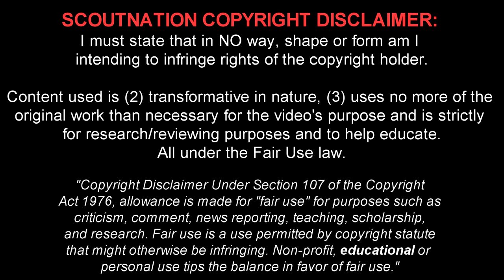YERRY MINA - Welcome to Barcelona - Insane Defensive Skills, Goals & Assists - 2017/2018 (HD)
Yerry Mina ► ScoutNation™ - Home of Football: Reviews for YOU, chosen by YOU.
Yerry Fernando Mina González is a 23 year old Colombian footballer who plays for FC Barcelona. This video shows all of his goals, assists and overall play from International friendlies, World
 Cup Qualification South America, the Cup of South America, the Brazilian National Cup, State League and 1st division of 2017/18 season.

Song Name #1: Kubix - Space Jam
Song Name #2: Vexento - Sons of Norway